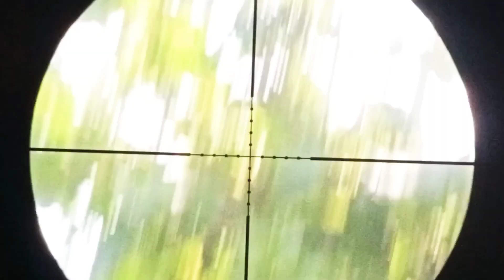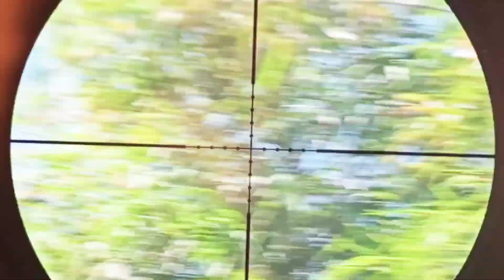yg sangat merugikan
asalamualaikum semuanya buat para temen ku yg slalu setia di channel ini trimakasih
x ini berburu Hama tupai dan untuk mengurangi populasi tupai yg semakin banyak.  tpi kita ambil secukup nya aja yha. oke trimakasih  buat teman" yg belum dukung channel ini silahkan dukung ia